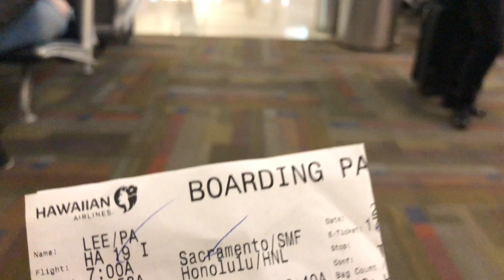HAWAII . TRIP . 2 0 1 7 - PART 1 . 4K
Hawaii Trip 11/23/17 - 12/2/17

Places:
Ewa Beach
Pearl Harbor
Kakaako Waterfront Park ( Street Truck Food )
Ala Moana Beach